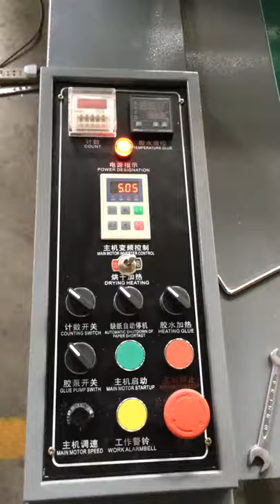FM 1100 window Water based film laminating machine